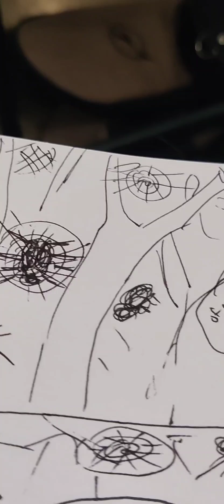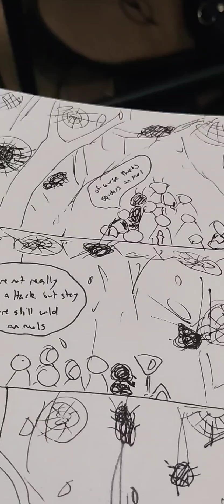79. spider creek crossing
jerimee Heckman: guitar
john crandall: guitar, vocals